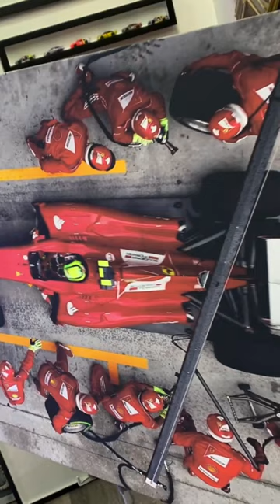How ro stetch canvas print painting by New Jersey frame shop 213 Bouleva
How ro stetch canvas print painting by New Jersey frame shop 213 Boulevard hasbrouck heights NJ • • • • •

Canvas Stretching

Poster Framing

Art Framing

Poster Printing

Photo Frame

Canvas Framing

Jersey Framing

JERSEY FRAMES